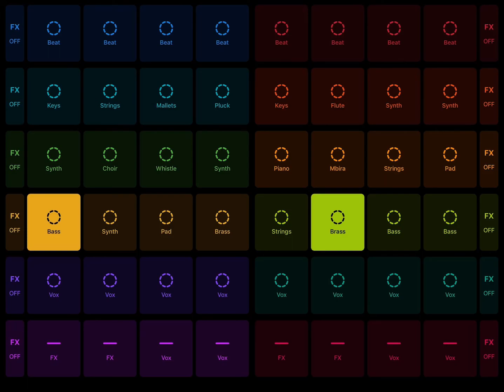My first 1st song